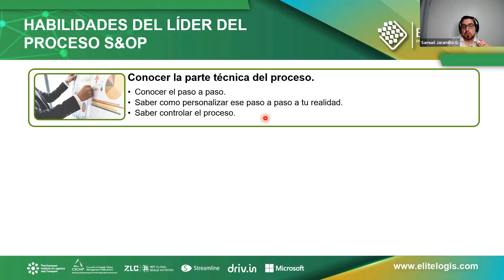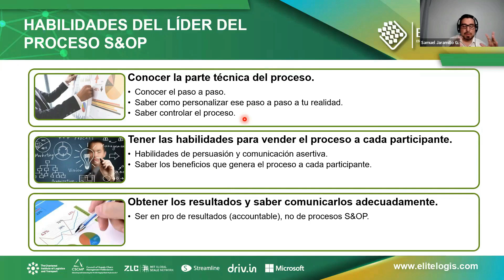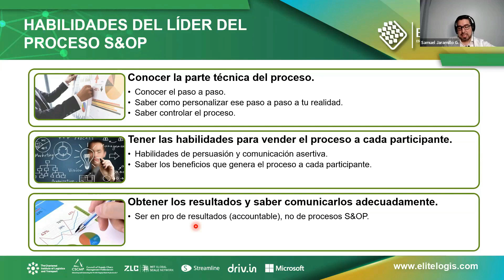Habilidades del Líder del Proceso S&OP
Mantenerte en tu zona de confort no te generará nuevos resultados

Si buscar ascender tu perfil como planificador, debes contar con habilidades que aumentes tus posibilidades de éxito ✅

Conoce junto a @elitelogis las "Habilidades del Líder del Proceso S&OP"

Transforma tus conocimiento junto a profesionales expertos en planeación

Si buscas profundizar tu perfil, te invitamos a ver el taller gratuito y Obtén tu certificado avalado en este Taller GRATUITO y capacita tu perfil profesional 🧑💼

Para más consejos, tips y estrategias sobre 🌐 Supply Chain / 🚚 Logística / 📦 Abastecimiento /📊 Planeación /📋 Operaciones